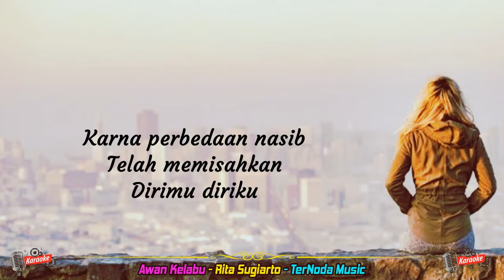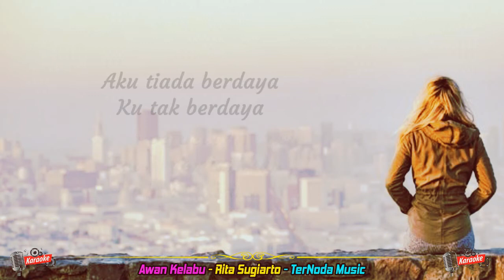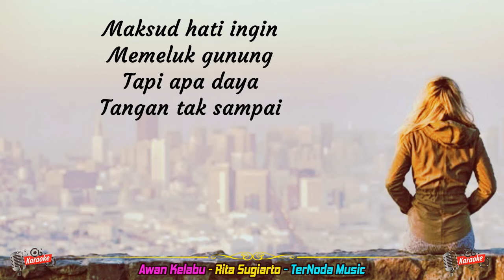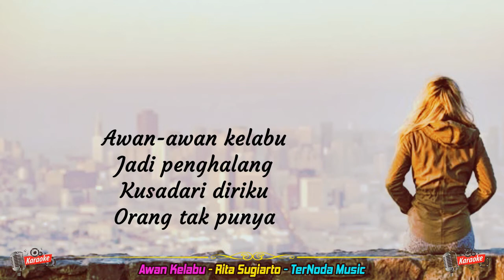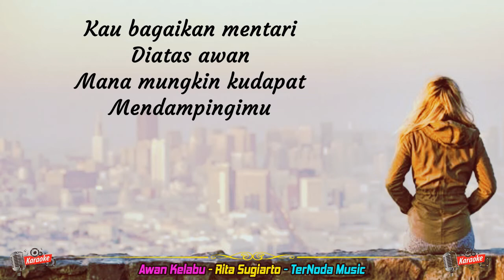Karaoke AWAN KELABU - Rita Sugiarto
Voc  : Rita Sugiarto

Kau bagaikan mentari diatas awan
Mana mungkin kudapat mendampingimu

Karna perbedaan nasib
telah memisahkan dirimu diriku

Aku tiada berdaya ku tak berdaya

Reff
Sedih hati sedih tiada terkira
Jurang sangat dalam menjadi pemisah

Maksud hati ini memeluk gunung
Tapi apa daya tangan tak sampai

Awan-awan kelabu jadi penghalang
Kusadari diriku orang tak punya